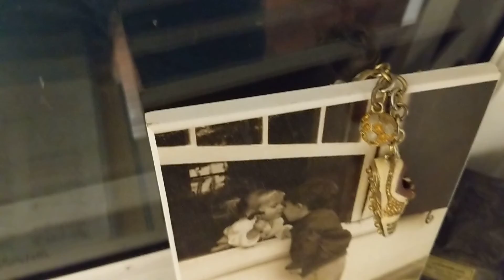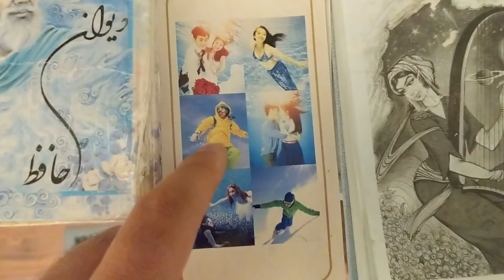CheetahDundeePalangeIrani is 100% not like father: (137wins) vs fajer(97wins)